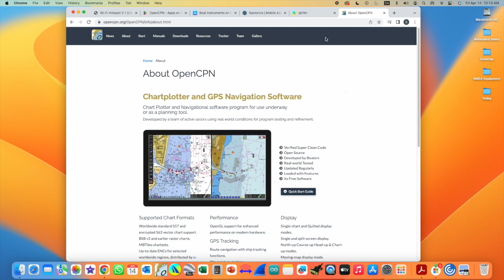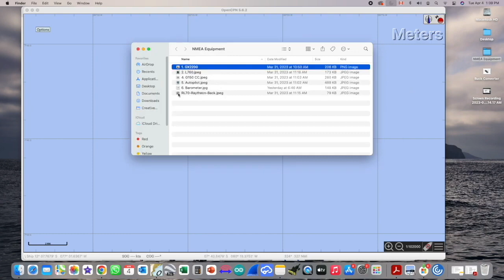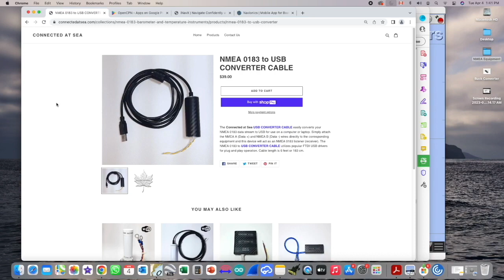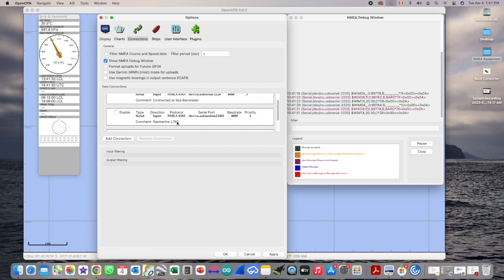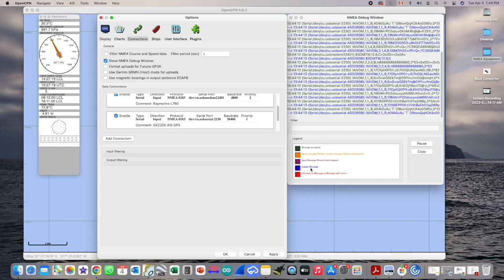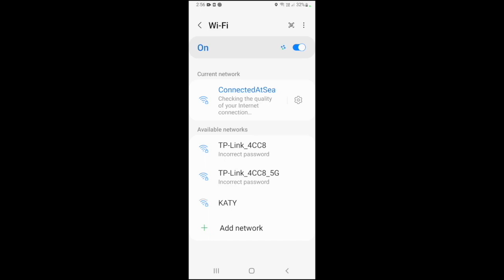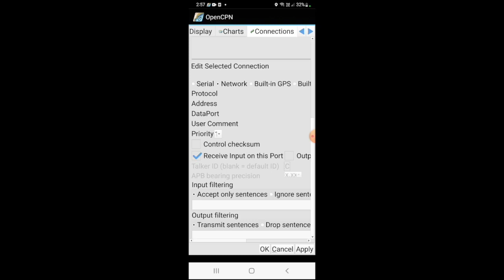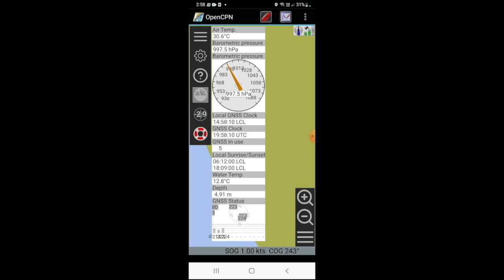Display Multiplexed NMEA 0183/AIS Data Streams and Send Over WiFi to OpenCPN, Imray, Navionics apps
Step by step instructions for combining (multiplexing) different NMEA 0183 and AIS data streams and sending over Wi-Fi using the Connected at Sea USB WiFi Hotspot V.1 to a smartphone or tablet running applications from OpenCPN (Android), Imray Boat Instruments (Apple iOS) and Navionics (Android and Apple iOS).